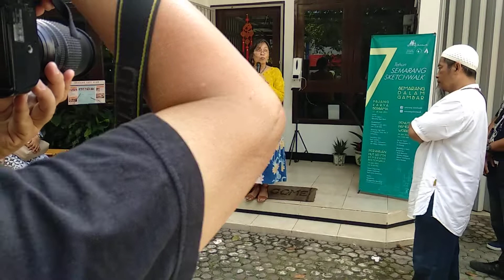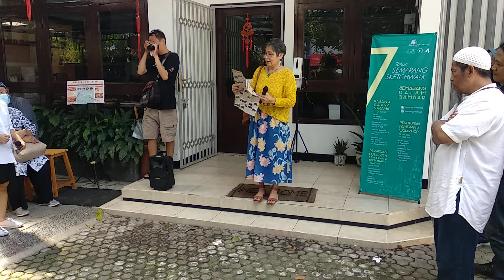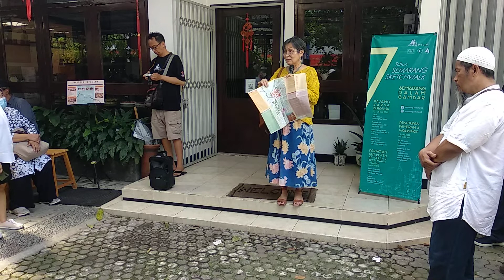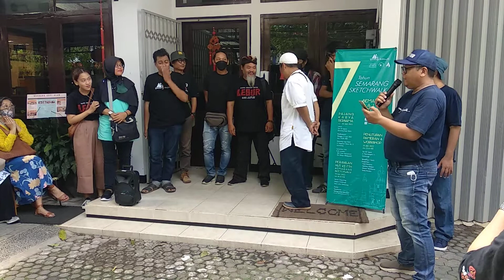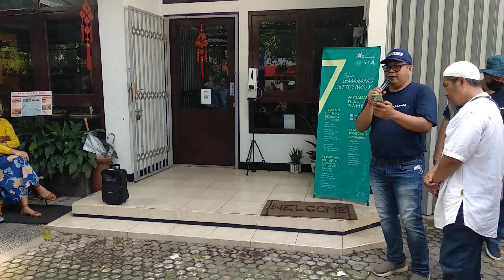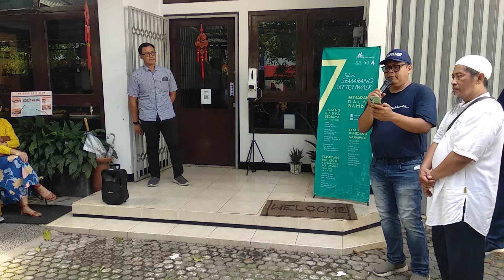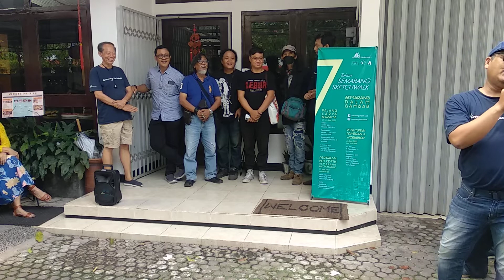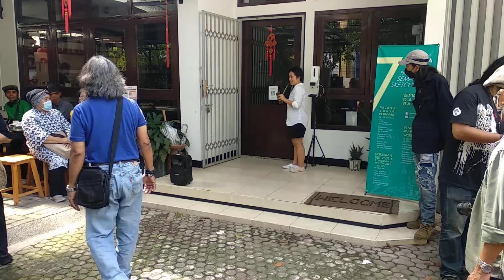Pajang Karya Bersama. SEMARANG dalam GAMBAR. Acara 7 Tahun Semarang Sketchwalk.12 Juni 2022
SEMARANG DALAM GAMBAR.
Pajang Karya Bersama 12 - 26 Juni 2022
Rangkaian Acara 7 Tahun Semarang Sketchwalk
Venue : Waroeng Kopi Alam dan Tan Artspace
Pembukaan : Minggu, 12 Juni 2022, jam 10.00 wib
Waroeng Kopi Alam, Jl. Singosari Timur 08.
Sarasehan Seni
Narasumber : Bp. Chris Dharmawan dan Ibu Widya Wijayanti